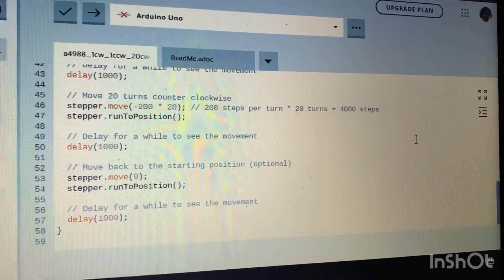正反一圈和二十圈。程式公開